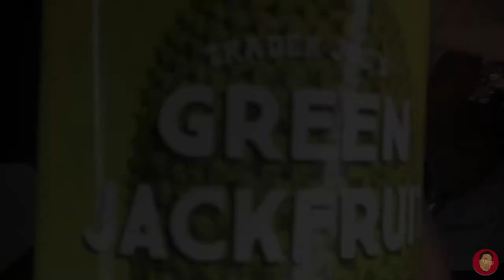How to make Jackfruit Vegan Tacos! Season 2 Episode 1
Today we are making vegan tacos!!! Enjoying great vibes and great conversation, featuring your  special guest:

Ingredients:
2 cans of jackfruit, 3 avocados, 1 red onion, 2 tomatoes, 1 jalapeño, cilantro, 2 limes, vegan shredded mozzarella, Forager dairy free sour cream, mission corn tortillas, Vegetable oil.  Pink Himalayan sea salt, fresh cracked pepper, Mexican spices.

Instructions:
Tacos:
Step 1 - shred jackfruit
Step 2 - bake jackfruit on 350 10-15 minutes
Step 3 - season jack fruit with Mexican spices sea salt and lime.
Step 4 - add jackfruit to skillet on medium heat with garlic, onion and cilantro simmer until onions are soft.
Step 4 - heat vegetable oil in skillet on medium heat.
Step 5 - fill jackfruit in tortilla with tomatoes onions and Vegan cheese then place in skillet until golden brown on each side with a cheese skirt.
Step 6 - drizzle vegan sour cream over tacos.

Guacamole:
Step 1 - cut then mash 3 avocados in a bowl.
Step 2 - mince garlic chop tomatoes and onions
Step 3 - squeeze fresh lime juice in avocado
Step 4 - season with black pepper and sea salt
Step 5 - mix everything together in a bowl, enjoy!

If your reading this, I love you all. Peace love and joy!